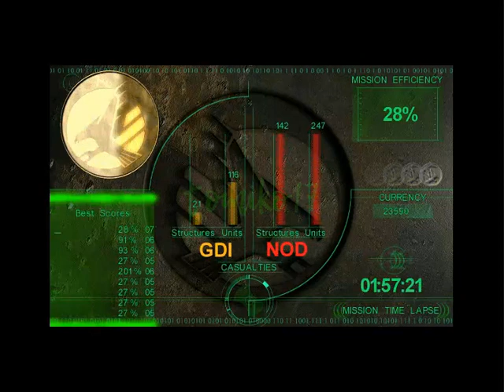C&C Tiberian Sun: Firestorm - GDI Campaign #7: The Cyborgs Are Coming